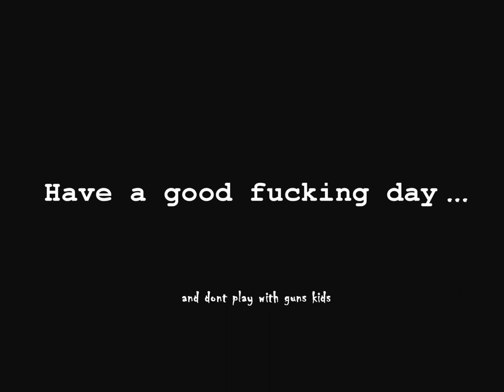Crazy Siberian Party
Helo I m nico and I like to parti!
Share tis if you like it ore you dont like it!